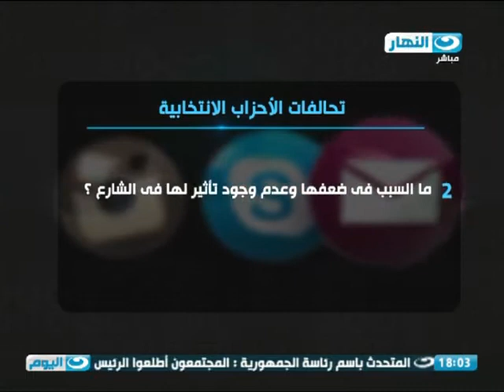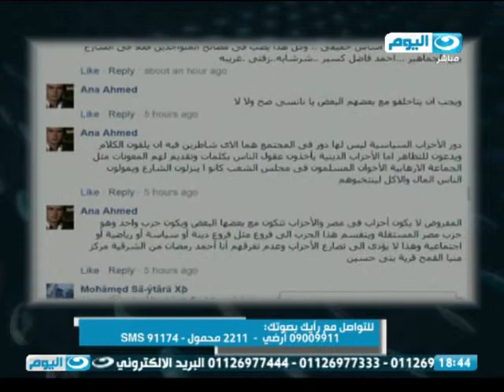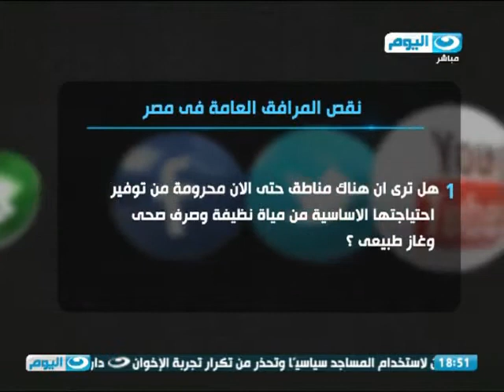رايك بصوتك | حلقة خاصة حول تحالف الاحزاب الانتخابية